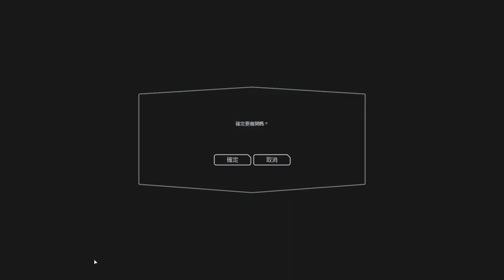《Star Wars: Battlefront 2 - 星際大戰: 戰場前線 2》吉諾西斯的逆襲 星球征服戰模式 - 【鼎(Tim)的遊戲日常 - 2020/7/12】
00:00 地面戰開打
23:56 艦船防守
34:00 地面戰2回目
41:43 艦船防守2回目